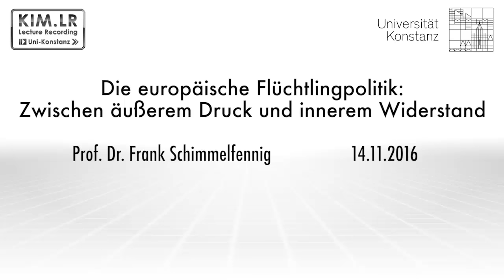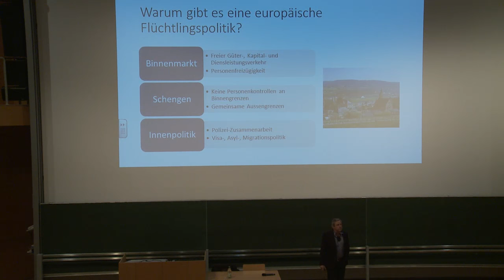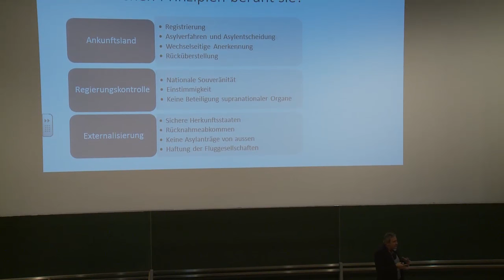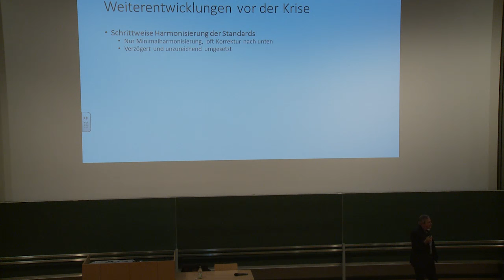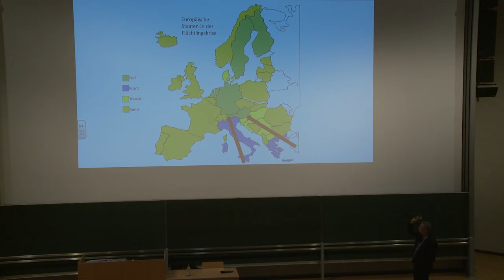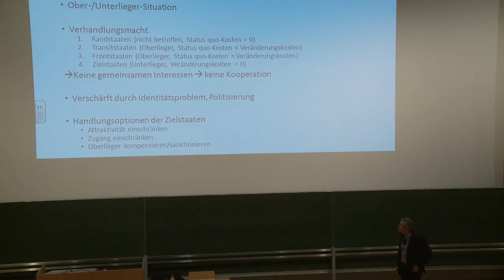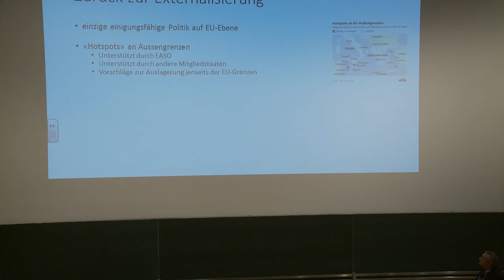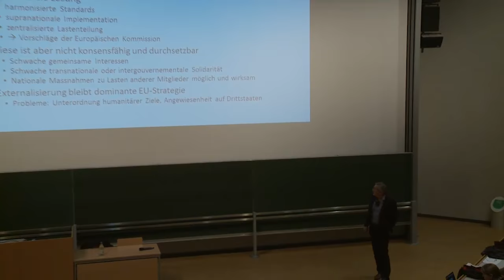Die europäische Flüchtlingpolitik: Zwischen äußerem Druck und innerem Widerstand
Prof. Dr. Frank Schimmelfennig

Die Reisefreiheit im Schengen-Raum und die damit verbundene Asyl- und Migrationspolitik gehören zu den Vorzeigeprojekten der Europäischen Union. In der Flüchtlingskrise zeigten sich jedoch erhebliche Konstruktionsmängel. Gemeinsame Regeln wurden missachtet, nationale Alleingänge dominierten. Bis in die Gegenwart zeigen sich die Mitgliedstaaten der EU unfähig zu einer kooperativen und solidarischen Politik. Stattdessen wurde die Problemlösung durch das Flüchtlingsabkommen mit der Türkei ausgelagert. In meinem Vortrag analysiere ich das Scheitern der europäischen Flüchtlingspolitik in der Krise und ziehe vergleichend die Eurokrise heran, die anders als die Flüchtlingskrise zu mehr Integration führte.
Die europäische Flüchtlingspolitik ist ein eher unerwünschtes Nebenprodukt der (erwünschten) Reisefreiheit im Schengen-Raum. Mit der Abschaffung der Personenkontrollen an den Binnengrenzen ergab sich die Notwendigkeit, die Asylpolitik der Mitgliedstaaten zu koordinieren. Allerdings wehrten sich die nationalen Regierungen gegen starke Eingriffe in ihre Souveränität und zögerten eine Harmonisierung der nationalen Asylregeln immer wieder hinaus. Eine europäische Grenzsicherung und ein europäisches Asylverfahren lehnten sie ab.
In der Krise verhinderten nationale Interessen und innenpolitische Widerstände eine gemeinsame europäische Politik. Die europäischen Institutionen hatten zu geringe eigene Kompetenzen und Kapazitäten, um steuernd eingreifen zu können. Die unterschiedlichen nationalen Interessen ergeben sich in erster Linie aus der unterschiedlichen Betroffenheit durch die Migrationsströme. Die hauptbetroffenen Grenzländer (Griechenland und Italien) und Zielländer (vor allem Deutschland und Schweden) strebten eine gleichmässige Verteilung der Flüchtlinge in der EU an, die von den Ländern abseits der Flüchtlingsrouten (in West- und Osteuropa) abgelehnt wurde. Die Transitländer praktizierten eine Politik des «Aussperrens» (z.B. Ungarn) oder «Durchwinkens» (z.B. Dänemark) auf Kosten ihrer Nachbarn. Das veranlasste auch die ursprünglich aufnahmebereiten Zielländer zu zunehmend restriktiveren Massnahmen – und Deutschland zur Zusammenarbeit mit der Türkei statt mit den europäischen Partnern.